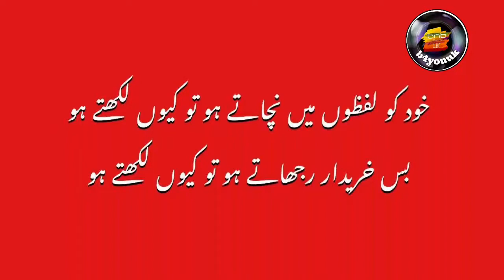Kyun Likhty Ho | Badar Nazir Babar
Kyun Likhty Ho    کیوں لکھتے ہو؟
Poet: Jinaab Atbaf Abrak   کلام : جناب اتباف ابرک
Narrated By Badar Nazir Babar    صداکار: بدرنذیربابر